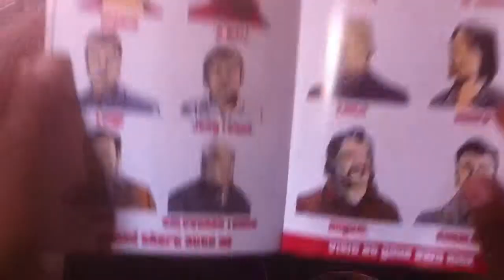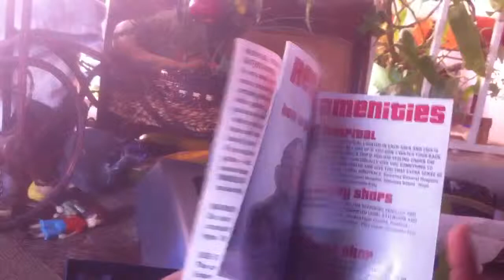Unboxing gta 3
Síganme en Facebook como el g4mer 777